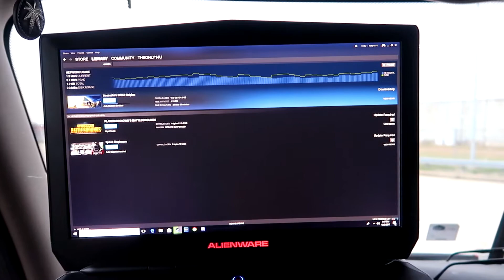Shipping & Receiving Wait Times